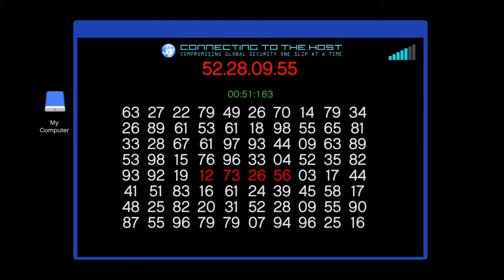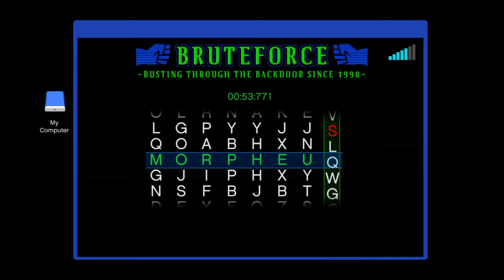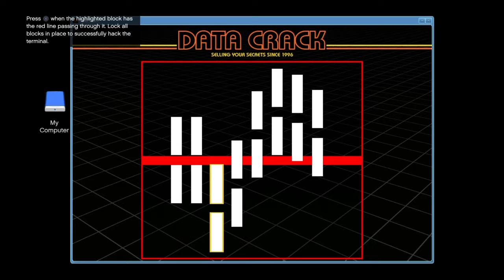Grand Theft Auto Online CEO VIP Mission Sightseer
Collect the packages hidden around the map